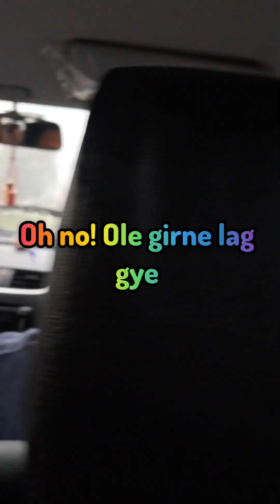vrindavanholi jairadhejairadhejaishrikrishnabolo bloggers blogposts